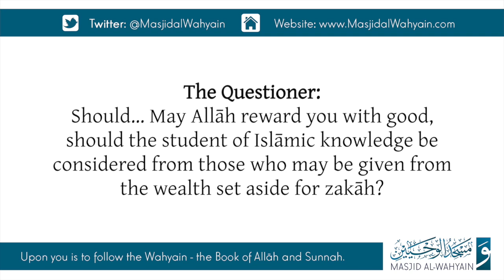Whether The Poor Student Of Knowledge Should Receive Zakāh | Shaykh Ṣāliḥ al Fawzān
Shaykh Fawzān on whether the poor student of knowledge should receive zakāh:

The Questioner: [The questioner states] May Allāh reward you with good, should the student of Islāmic knowledge be considered from those who may be given from the wealth set aside for zakāh?
Shaykh Ṣāliḥ al-Fawzān: “Yes?”

The Questioner: Should… May Allāh reward you with good, should the student of Islāmic knowledge be considered from those who may be given from the wealth set aside for zakāh?

Shaykh Ṣāliḥ al-Fawzān: “Yes, seeking knowledge is from jihād for the sake of Allāh. So the poor student should be given from the wealth set aside for zakāh. He should be aided with zakāh due to his pursuit of knowledge. Yes.”

Translated By: Abul-Layth Qāsim Mutiva